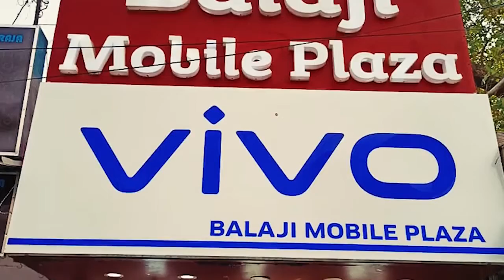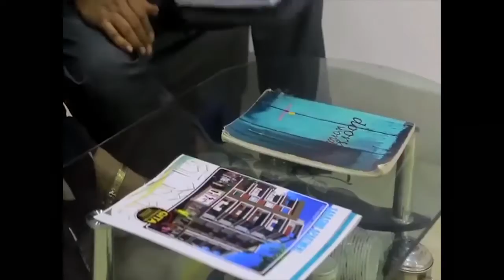উত্তরাখণ্ডে ট্রেকিং করতে গিয়ে নিখোঁজ নদীয়ার কল্যাণী থানার সগুনা এলাকার যুবক অলোক বিশ্বাস.